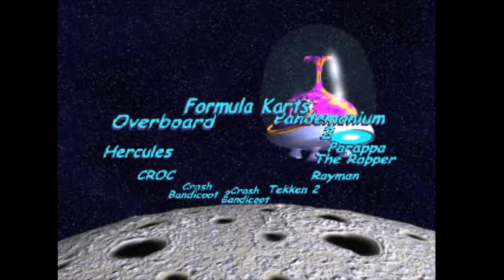Playstation Kids Europe - Special Gameplay (English) - Uncut Unedited Version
Playstation 1 Kids Europe - Special Gameplay (English) - Uncut Unedited Version